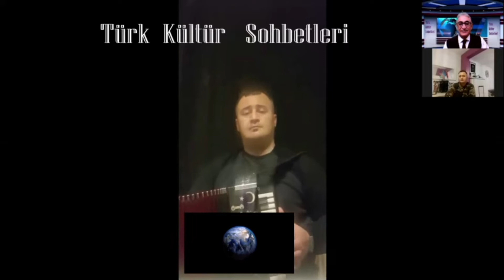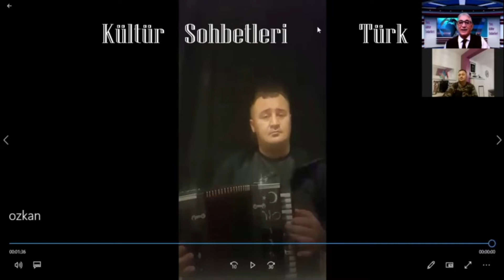Özkan Yıldırım (Müzisyen) ile Söyleşi